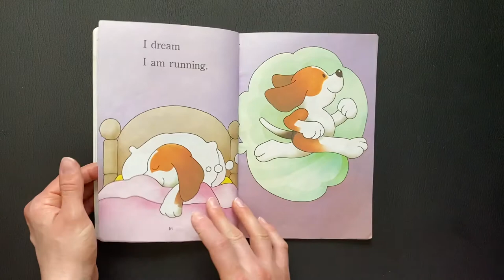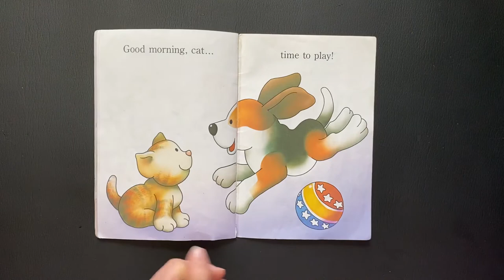🐶 Kids Book Read Aloud: SLEEPY DOG by Harriet Ziefert (Author), Norman Gorbaty (Illustrator)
🐶 SLEEPY DOG
by Harriet Ziefert  (Author), Norman Gorbaty  (Illustrator)
And what books you would like us to read aloud next?

BOOK / STORY READ ALOUD FOR KIDS / CHILDREN